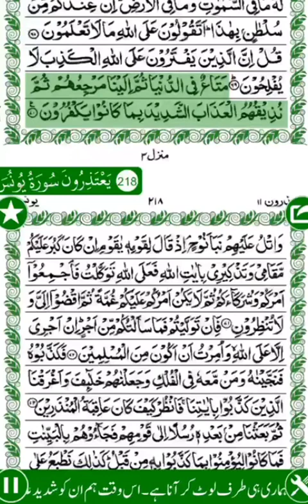Sura Yunus ayat 62-70 - Qari Muhammed Abdul Mannan, Hyderabad, India